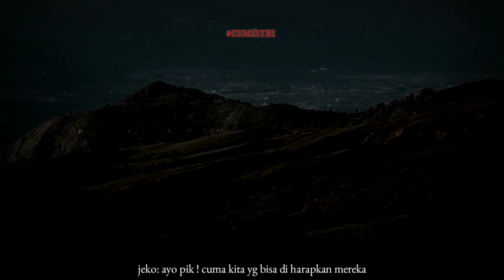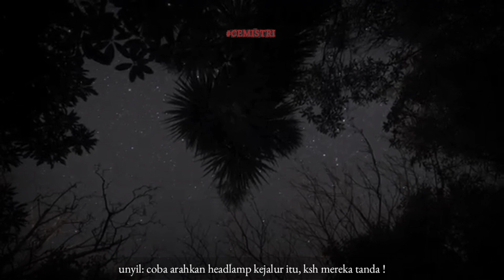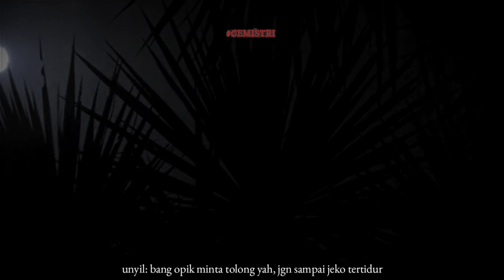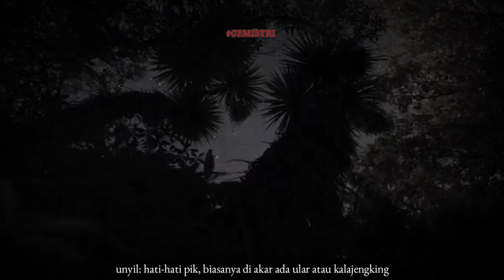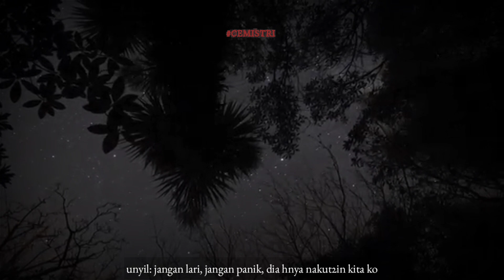Cerita Mistis Pendakian Gunung Rinjani (Jalur Selatan) Part 2 - CEMISTRI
Diangkat Dari Sebuah Novel Pendakian Jalur Selatan Rinjani
Sebuah kisah pendakian yang mencekam, dimana dua rombongan pendaki bertemu dalam suatu kejadian yang tragis.

JALUR SELATAN RINJANI

Sebuah Jalur Ektrim Gunung Rinjani.
Rochy dan kawan2nya menjejakkan kaki di tanah tersebut.

Narasumber: Rochy Mario Djafis

Jika ingin memiliki novel " Pendakian Jalur Selatan Rinjani "
Silahkan Hubungi Kontak Dibawah

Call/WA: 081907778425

Terimakasih atas supportnya bree!
Semoga selalu dilancarkan rejekinya, dan dilancarin segala urusannya !

GAMBAR/VIDEO HANYALAH ILUSTRASI TIDAK MEWAKILI KEJADIAN YANG SEBENARNYA